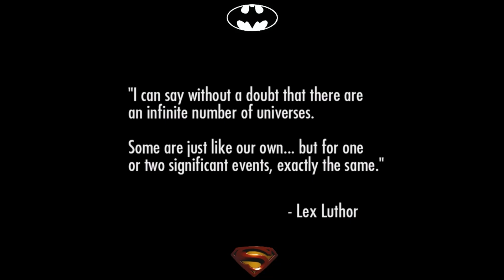Batman V Superman SPECIAL! PART 1 (Injustice Gods Among Us)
Batman Vs Superman SPECIAL Part 1.Lets Take a trip back in memory lane and focus the fuel and battle between Batman And SuperMan In Injustice Arc.